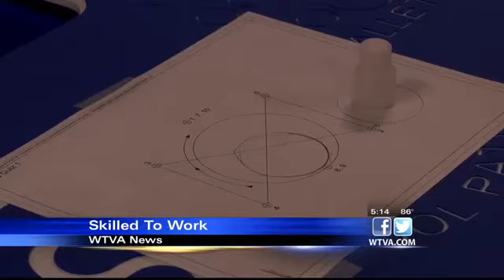Skilled to Work: Robotics at ICC